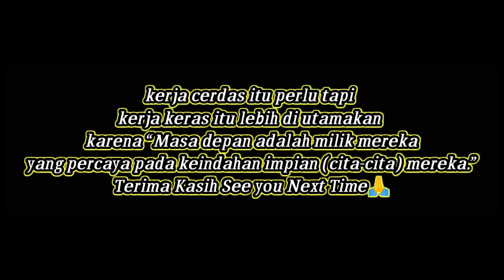Alat Angkut Sawit Canggih Teknologi Modern || Kubota Scissor Lift Trailer || Armroll Truck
Dimana pun Anda berada mudah mudahan di beri kesehatan dan rejeki melimpah

Terima kasih untuk rekan rekan Kerja telah mendukung saya dalam pembuatan video ini
Dan terima kasih untuk tempat saya bekerja telah mengijinkan saya dalam pengambilan gambar di manapun tempatnya asalkan masih dalam hal wajar dan tidak melanggar aturan yang ada dalam perusahaan,
Tujuan saya membuat video ini adalah untuk memberi edukasi/pengetahuan kepada masyarakat umum bahwa kerja di perkebunan itu tidak menakutkan ataupun keras, kita disini bekerja sewajarnya sesuai anjuran Peraturan umum yg di terapkan,

Mohon maaf bila ada kata² saya kurang berkenan dan kesamaan tempat , nama, dll mohon di maklumi🙏 karena kami hanya manusia tempatnya bersalah,
Terima kasih